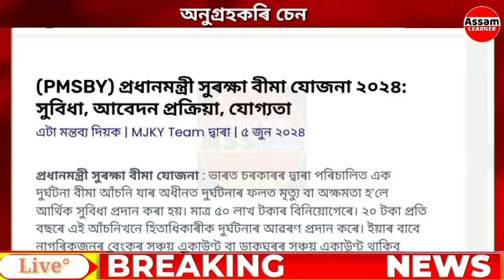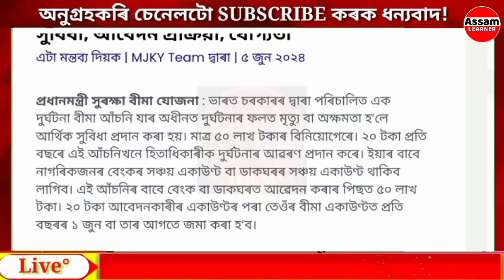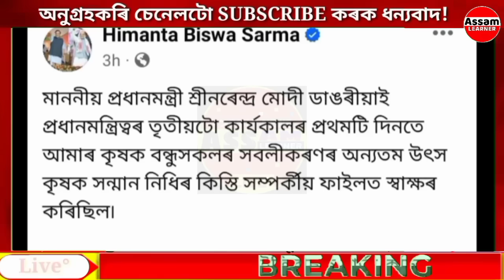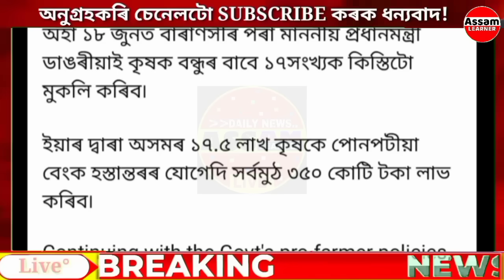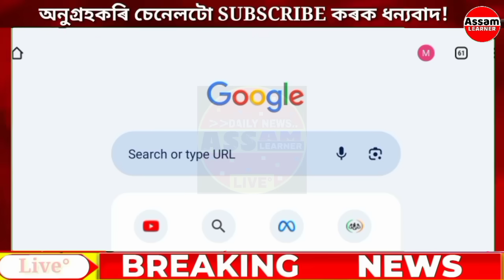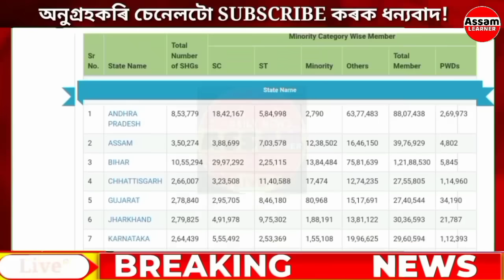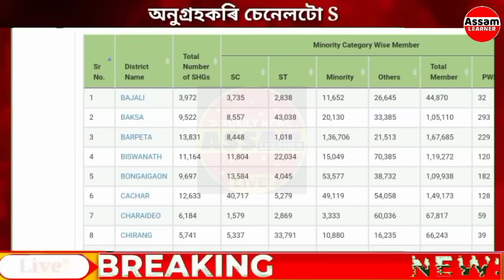Assamese News Today 18 June 2024 || SHG 10,000/- Biggest News || PM Kisan || Stock Market, UPI